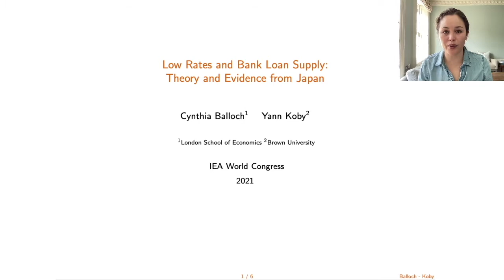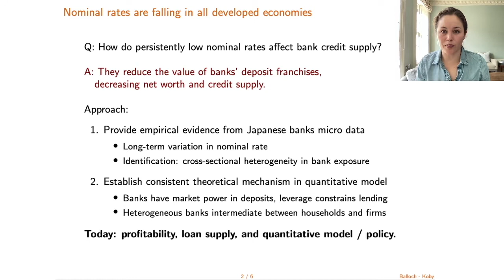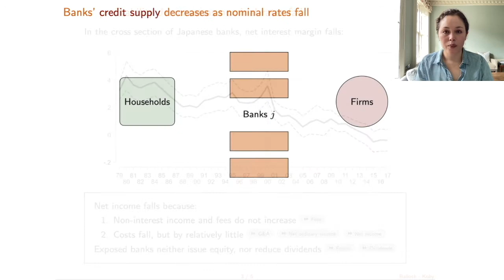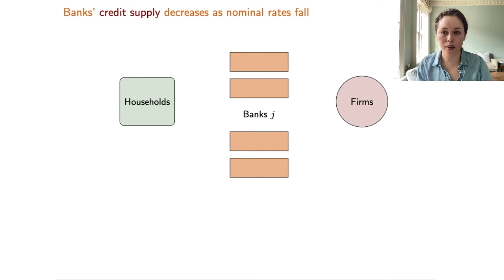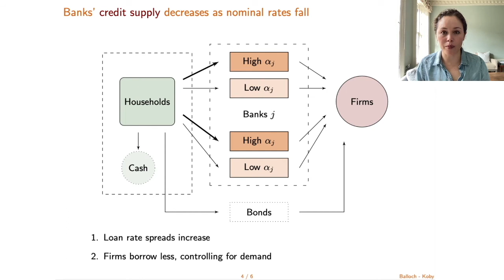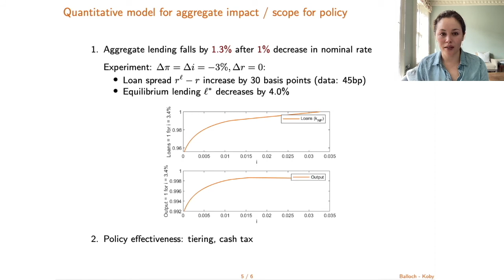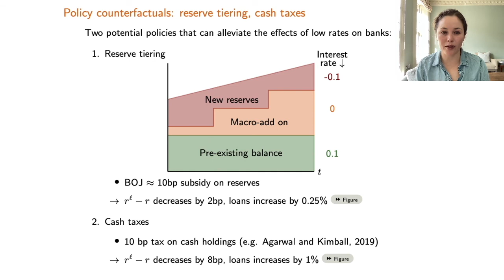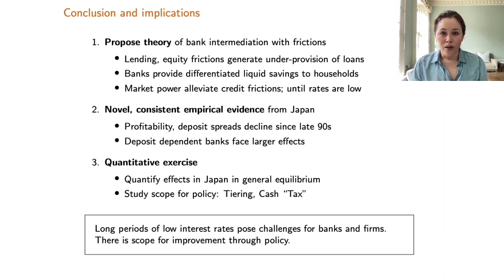"Low Rates and Bank Loan Supply: Theory and Evidence from Japan"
From the session: Debt Dynamics, Asset Prices and Macroeconomic Instability

Authors: Cynthia Balloch (London School of Economics) and Yann Koby (London School of Economics)

Speaker: Cynthia Balloch (London School of Economics) ​